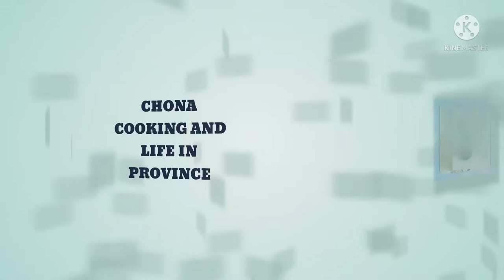cooking tilapia curry for my lunch/easy recipe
COOKING CURRY TILAPIA FOR MY LUNCH EASY RECIPE